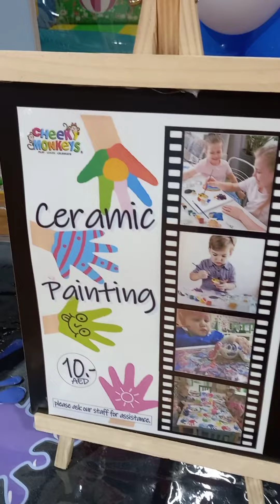Cheeky Monkeys🐒Kids Play Area|Mirdif Hills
Cheeky monkeys ;
Active play is essential to a child's development.In this day and age where technology is taking over there learning ability, it is hard to engage these kids to be more active and sociable. Here at Cheeky Monkeys, provide a safe and stimulating environment to help kids breakaway from their screens and be more active in an old fashion fun-filled play! As a leading indoor playground, we provide a clean, safe, and fun environment for children to use their imagination while playing at their own pace, and have ultimate fun.

PLAY :
Our little visitors can spend the entire day in play area and have a full blast. DeVisit interactive, soft play, monkey clubhouse, monkey Market, blocks Station, organized activities, and arts & crafts station.

Learn :
They are offer activities and classes such as puppet show, story time, dance classes, baby yoga, fairy tales ballets, drama, literacy and languages.

CELEBRATE :
Cheeky monkeys hosted over 5.000 birthday parties and corporate events. They offer multiple venues for private parties and rooms. That feature different themes and designs. Party packages can cater to distinct party requirements and provide everything a child may want in birthday party

Musician:Alexander Nakarada